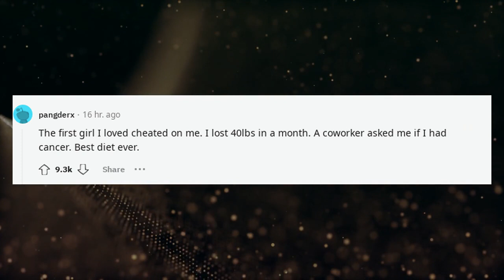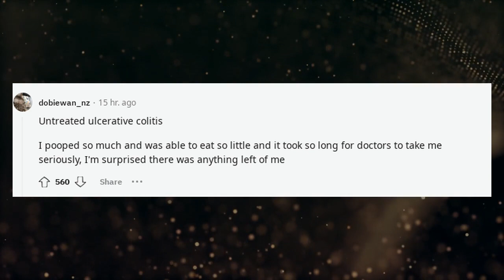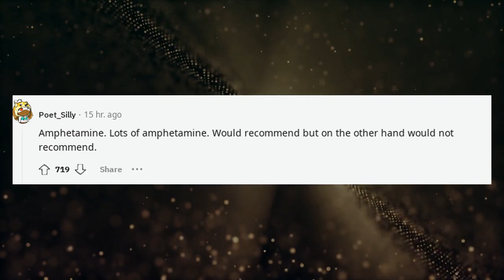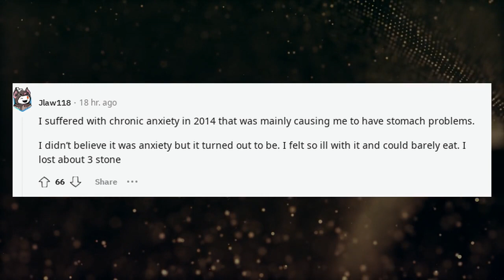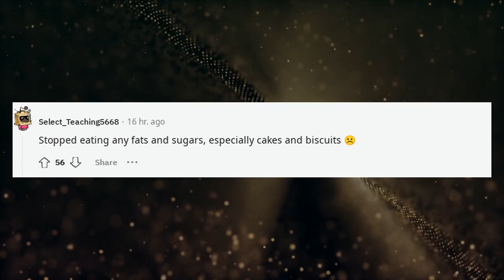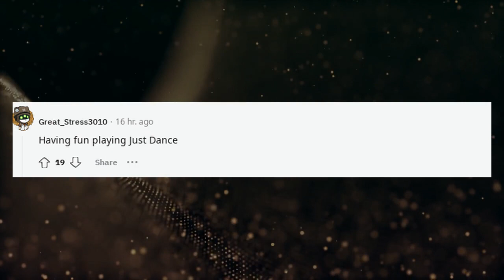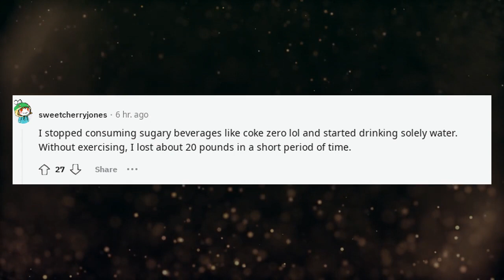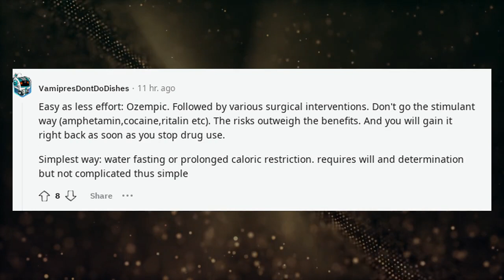What's the easiest way you lost weight?